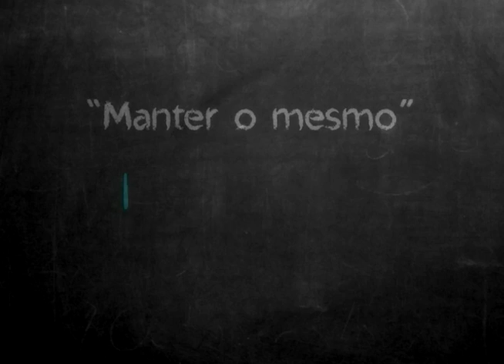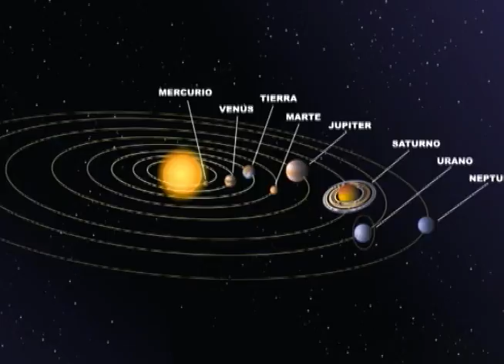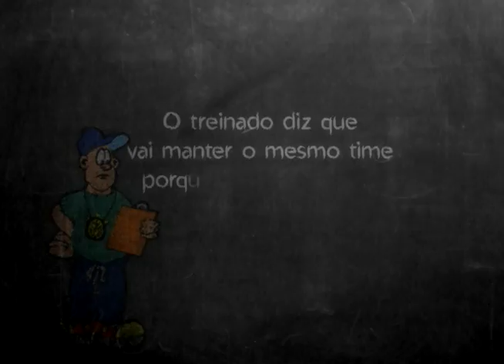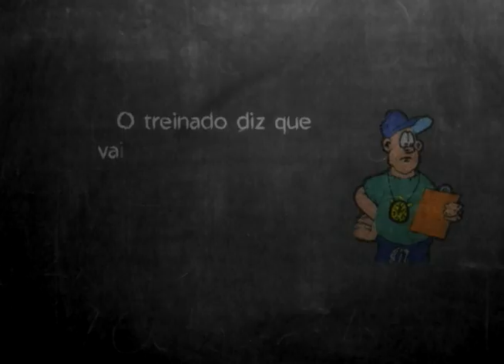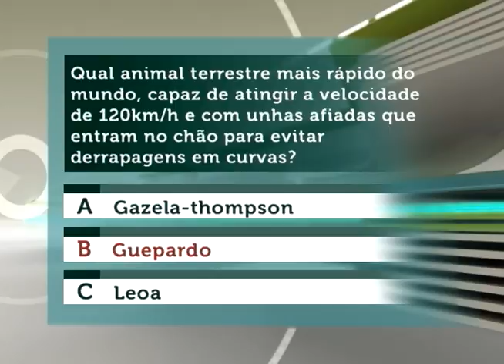Tintim Por Tintim | Episódio 02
Descubra como é fabricado o batom. Conheça o curso de canoagem do Parque da Cidade. E veja se as pessoas andam consumindo mais pela internet.

*Programa 02 exibido em 10/04/2015

TVE -- Mais Jundiaí na sua TV.